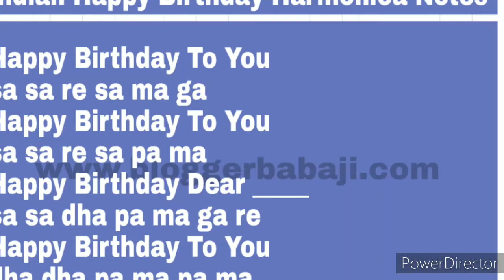Happy Birthday to you with tower chromatic harmonica